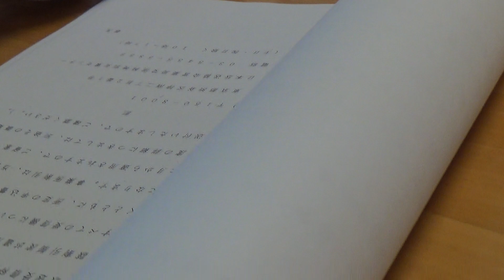ＮＨＫ職員と立花孝志の会話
立花孝志